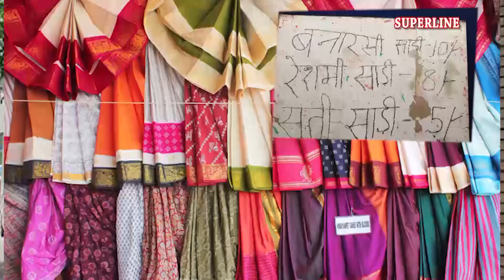CBI जाँच करवा लो HARYANVI COMEDY